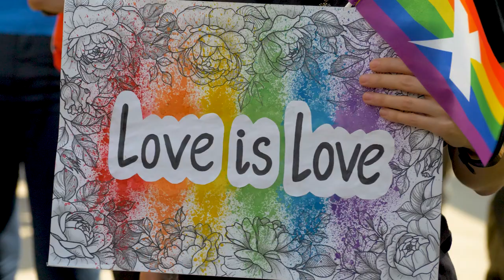Oliver Klaus - Forever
In 1976 Brian Blain and Maurice Singfield wrote, Forever, one of the Oliver Klaus songs that became synonymous with the summers at the Terrace Inn. Later in 1977 the band, at the time made up of Maurice and Bryan Singfield, John Mines and Bob Turmel, recorded the tune at Studio Six in Montreal, with sound engineer Mike Delaney. This clip includes the only copy found from the late night sessions in the city. 🙂 @oliverklausband

En 1976, Brian Blain et Maurice Singfield ont écrit, Forever, l'une des chansons d'Oliver Klaus qui sont devenues synonymes des étés au Terrace Inn. Plus tard en 1977, le groupe, à l'époque composé de Maurice et Bryan Singfield, John Mines et Bob Turmel, a enregistré la mélodie au Studio Six à Montréal, avec l'ingénieur du son Mike Delaney. Ce clip comprend la seule copie trouvée des séances de fin de soirée de la ville. 🙂 @oliverklausband